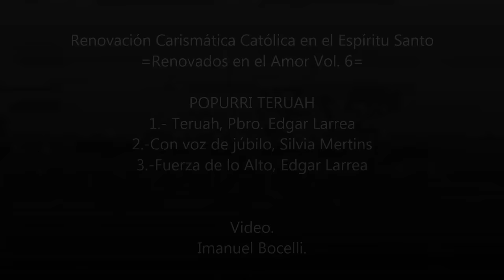Popurri Teruah 2017 - Renovacion Católica en el Espíritu Santo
Renovados en el amor Vol 6.
Cantos del Padre Edgar Larrea
Cantos de Silvia Mertins